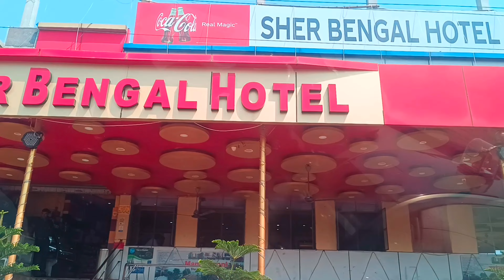Aaj berolam Mandarmoni r uddeshye...